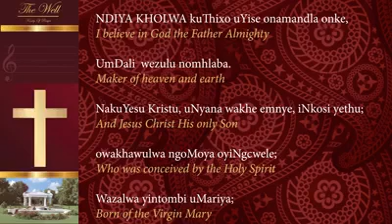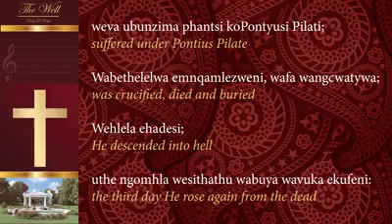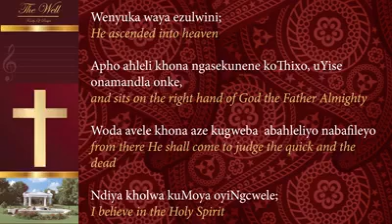NDIYA KHOLWA – The Apostles’ Creed ♥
1. NDIYA KHOLWA kuThiox uYise onamandla onke,
(I believe in God the Father Almighty)
UmDali wezulu nomhlaba.

NakuYesu Kristu, uNyana wakhe emnye, inKosi yethu;

2. Owakhawulwa ngoMoya oyiNgcwele;
(Who was conceived by the Holy Spirit)
Wazalwa yintombi uMariya;

Weva ubunzima phantsi  koPontyusi Pilati;
(Suffered under Pontius Pilate)
Wabethelelwa emnqamlezweni, wafa wangcwatywa;
(Was crucified, died and buried)

3. Wehlela ehadesi;
(He descended into hell)
Uthe ngoMhla weSithathu wabuya wavuka ekufeni:
(The third Day He rose from the dead)
Wenyuka waya ezulwini;

4. Apho ahleli khona ngasekunene koThixo, u Yise onamandla onke,
(And sits on the right hand of God the Father Almighty)
Woda avele khona aze kugweba abahleliyo nabafileyo
(From there He shall come to judge the quick and the dead)

5. Ndiya kholwa kuMoya oyiNgcwele;

Nayi гђaʍҽղէҽ engcwele ekulo lonke ilizwe;
(The Holy Catholic and Apostolic Church)
Nabubudlelwane babangcwele;
(The communion of the Saints)

6. Nakukuxolelwa kwezoono;
(The forgiveness of sins)
Nakukuvuka komzimba ekufeni;
(The Resurrection of the body)
Nabubomi obungunaphakade.

Amen.